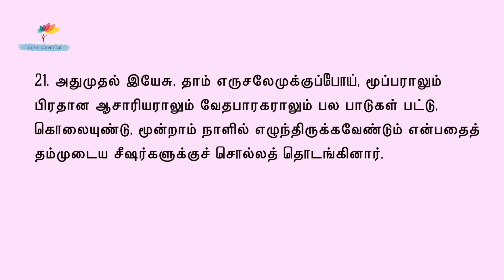Shekinah Assembly | Good Friday Service | April 10 2020